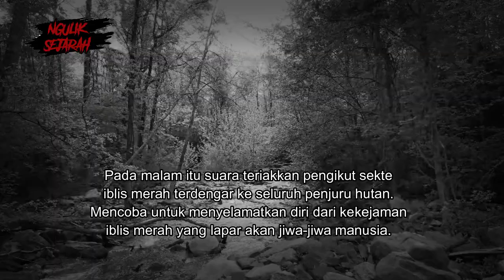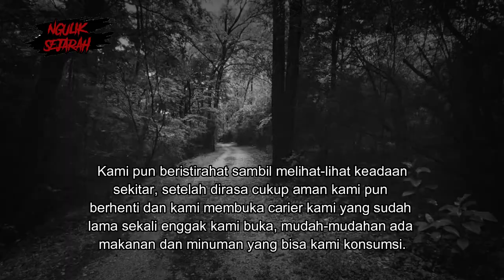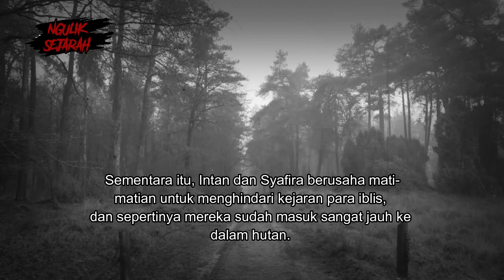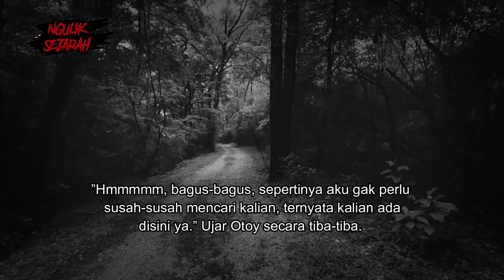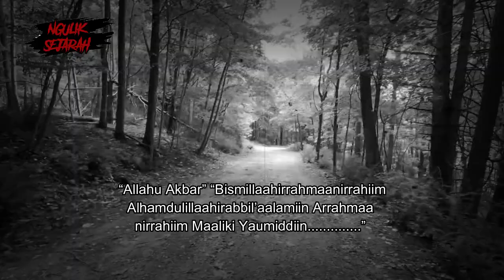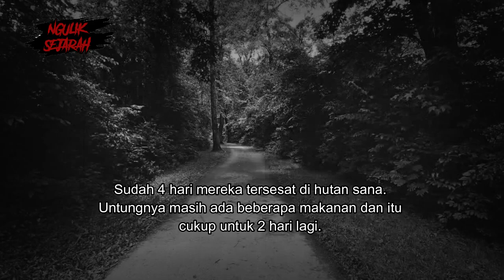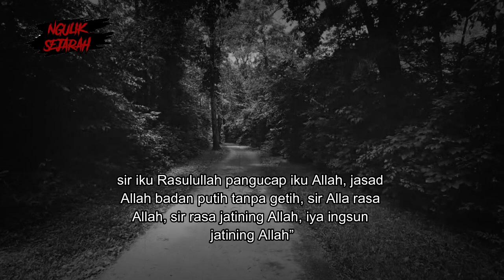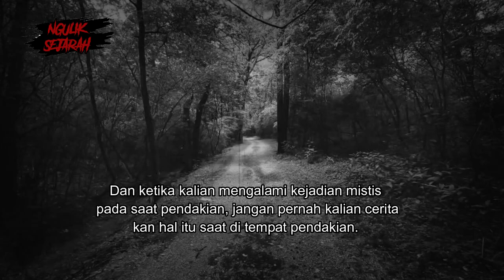T3WASNYA PENGANUT SEKTE YANG MENUMBALKAN TEMANNYA SENDIRI PART 3 TAMAT